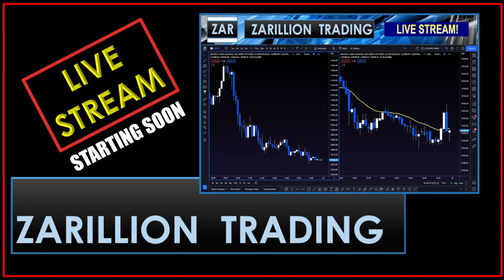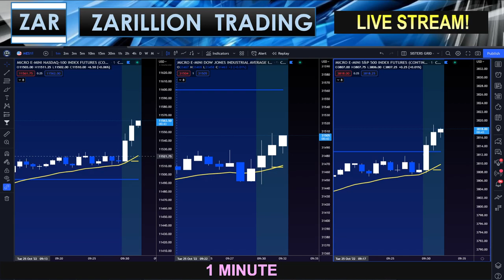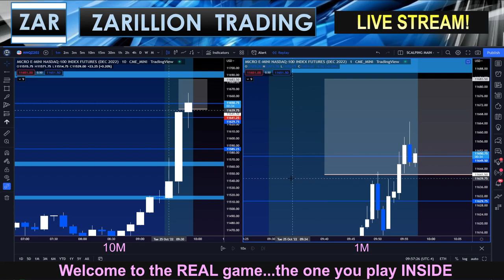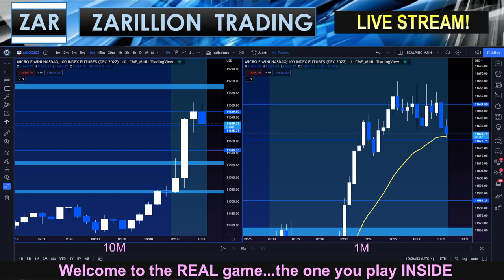NEW YORK OPEN! MASSIVE MOVE! 0CT25 2022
HOW TO BE OKAY WITH MISSING A BIG PUSH!

The opinions expressed by Zarillion Trading in any format – whether in a written report, newsletter, email correspondence, blog entry, tweet, article, video, podcast, or any material posted on the firm’s website - are based upon a methodology that examines the past (and present) trading patterns and trends of a security, financial instrument, commodity or currency using various technical (and other) indicators in an effort to forecast future price movements. Zarillion Trading makes no guarantees as to the accuracy, thoroughness or quality of the tools and indicators used, or the information presented, and accepts no responsibility for errors or omissions. Zarillion Trading may engage in trading the strategies and/or hold positions in the securities, financial instruments, commodities or currencies discussed in this report and may abandon such trading strategies or unwind such positions at any time without notice. The securities mentioned in any form, while communicating with followers, viewers or clients, may not be suitable for all types of investors. The analysis and related commentary and ideas presented by Zarillion Trading does not take into account the investment objectives, financial situation, risk tolerance or specific needs of any particular person. Recipients of any information or material from Zarillion Trading should consider this information as a single factor in making an investment decision and should not rely solely on the trading or investing ideas contained therein, if any, as a substitute for the exercise of independent judgment of the merits and risks of investments. Before making a trading or investment decision with respect to any security discussed in the material of Zarillion Trading, the recipient should consider whether such an investment is appropriate given the recipient's particular investment needs, objectives and financial circumstances. Zarillion Trading strongly recommends that, prior to acting on any of the trading ideas or principles discussed in any format, clients and viewers should contact their investment adviser in order to discuss their particular circumstances. Past performance is not a guarantee of future results, and no representation or warranty, express or implied, is made regarding future performance of any security mentioned in any format – whether written, digital, audio or video. The prices of the securities mentioned by Zarillion Trading, and the income they produce, may fluctuate and/or be adversely affected by exchange rates, and investors may realize losses on investments in such securities, including the total loss of investment principal. Zarillion Trading accepts no liability or responsibility for any loss arising from the use of information contained in any of its reports, emails, media postings, podcasts, videos or discussions. Information, opinions and statistical data contained in the educational materials of Zarillion Trading, were obtained or derived from sources believed to be reliable, but Zarillion Trading does not represent that any such information, opinion or statistical data is accurate or complete and they should not be relied upon as such. At no time does any written or spoken material produced by Zarillion Trading, constitute legal, accounting or tax advice. All forms of investment have potential tax or legal implications, and clients should consult with their own independent tax and/or legal advisers on these matters.